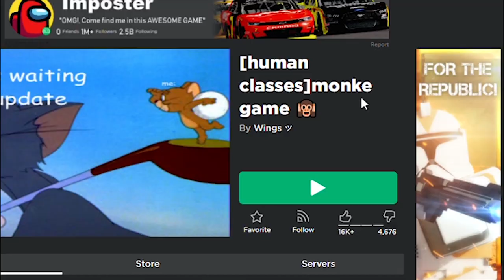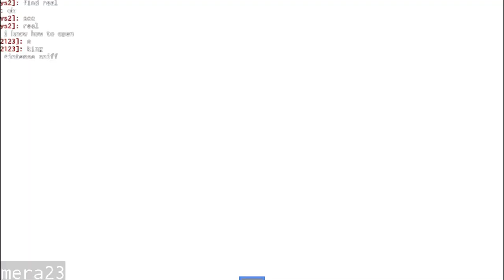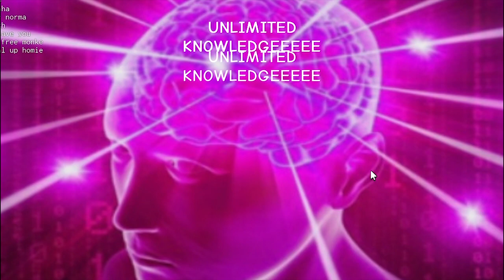Monkey Infection game ...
Well this game is a infection type of game .. when you infect someone and the humans need to fight it .. same as Infectious Smile but Monkey lmao .. well I found this on my recommended page and I though its gonna be weird but it is .. this game has so many cool thighs to explore .. I recommended to try it .. so yeah enjoy the video!